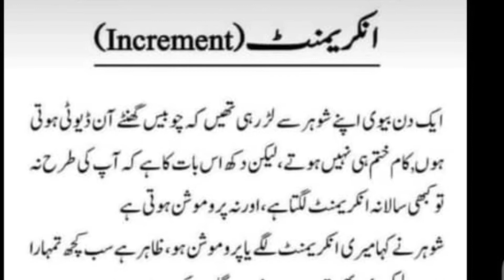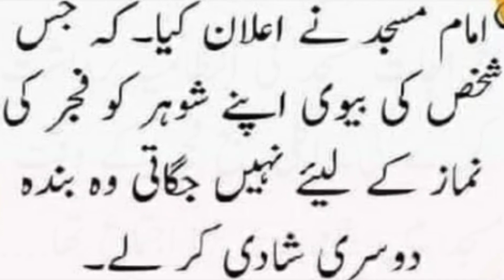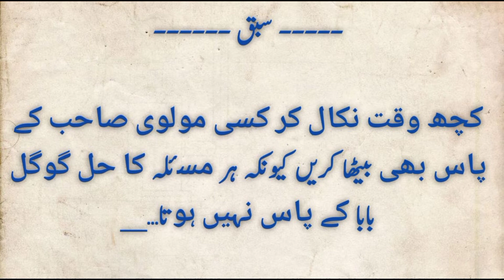Promotion and Increment | पदोन्नति और वेतन वृद्धि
اُردو ادب میں طنز و مزاح کو عموماً یکساں معنوں میں لیا اور ایک ساتھ استعمال کیا جاتا ہے، حالانکہ طنز اور مزاح میں فرق ہے۔ دونوں کی اپنی اپنی حدود ہیں، لیکن اس کے باوجود اکثر ایک دوسرے کے متوازی بھی چل رہے ہوتے ہیں اور بعض اوقات تو ان کی سرحدیں ایک دوسرے سے ایسے ملی ہوتی ہیں کہ ان کو الگ کرنا دشوار ہو جاتا ہے۔ طنز سے مراد طعنہ، ٹھٹھہ، تمسخر یا رمز کے ساتھ بات کرنا ہے، جب کہ مزاح سے خوش طبعی، مذاق یا ظرافت مراد لیا جاتا ہے۔

عام طور پر ’’طنز‘‘ اور ’’مزاح ‘‘ کے الفاظ کو ملا کر بطور ایک مرکب کے استعمال کیا جاتا ہے، مگر یہ دو مختلف المعانی الفاظ ہیں۔ مزاح کے لفظی معنی ہنسی مذاق، جب کہ طنز کے معنی طعنہ یا چھیڑ کے ہیں

ایسی تحاریر جو آپ کو ہنسنے پر مجبور کر دیں اور اس تحریر میں تنقید کو مزاح کا جامہ پہنا دیا جائے لیکن اس کے باوجود بھی قاری ہنسنے پر مجبور ہوجائے طنز و مزاح کہلاتی ہیں۔طنز و مزاح کی ایک مقبول صنف لطیفہ ہے۔